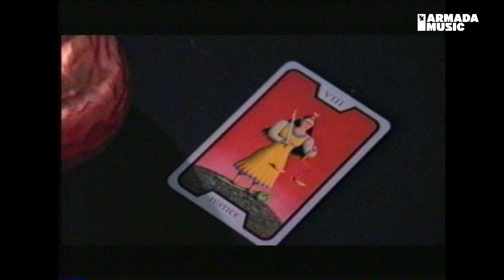Afro Medusa - Pasilda (Classic Music Video)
Bringing back the Armada Classics! With this time, 2000's Afro Medusa classic 'Pasilda'. Guaranteed to get you dancing!  🕺💃